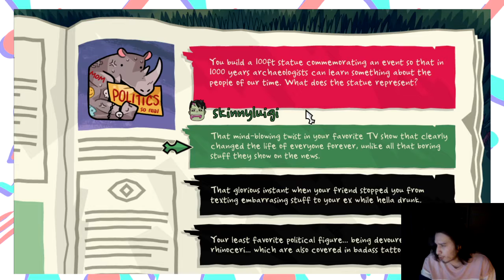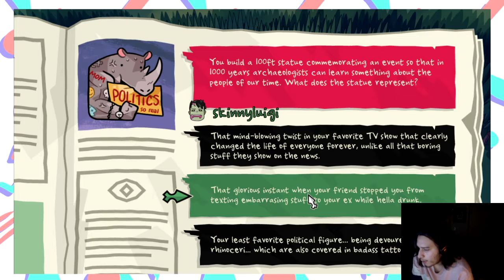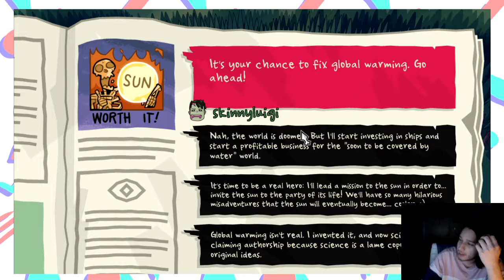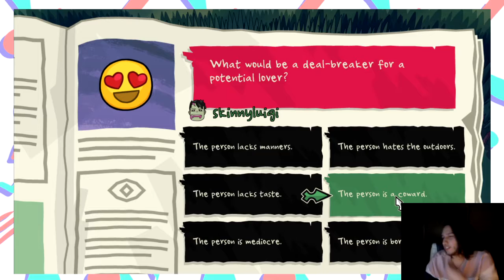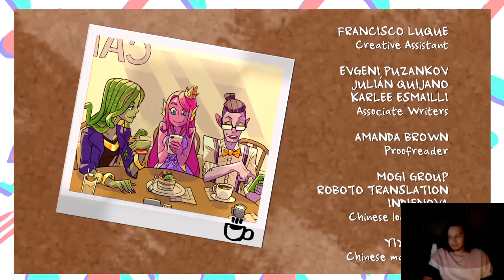We Mine and Craft in MINECRAFT - twitch VOD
creeper
aw man

vod of minecraft stream from December 3rd, 2021 with Escalators and Skinnyluigi